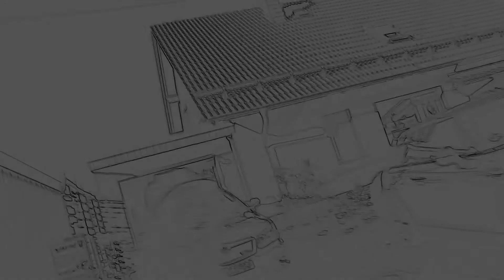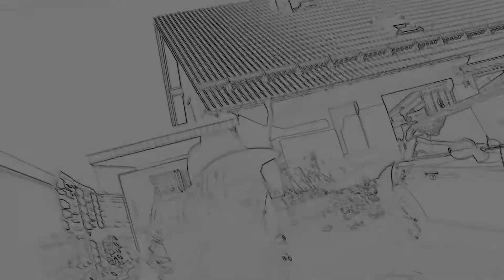Der Kindheitstraum vom Autofahren - ein MINI Projekt zu Coronazeiten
Hallo und schön das Du reinschaust.

Was macht mit den Kindern in Coronazeiten?
Man darf nicht wirklich Freunde treffen, soll Zuhause bleiben.
Alles doof, schon klar.
Da haben wir uns überlegt, dass wir einen kleinen Film drehen.

Hatten wir als Kind nicht alle diesen Traum, endlich mal selbst ein richtiges Auto zu fahren? Gas geben, lenken, diese Freiheit spüren!?

Kennt ihr das auch noch? Wenn ja, bringt euch dieses kleine Video vielleicht in Gedanken zurück in eure Kindheit.

Aber seht selbst! Die Mädels hatten mächtig Spaß!

Ihr hoffentlich auch!

Lasst uns gerne eine Abo und auch ein LIKE da für mehr Content.

Vielen Dank.

HINWEIS: Die Kinder sind natürlich nicht in echt gefahren! Es war lediglich ein Traum vom Fahren!